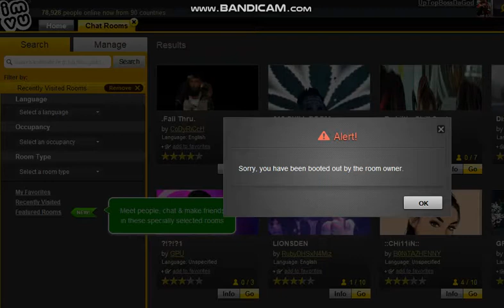goodguy100001 GTFU&STOP BOOTING FOOL